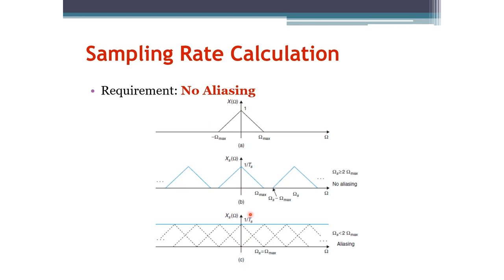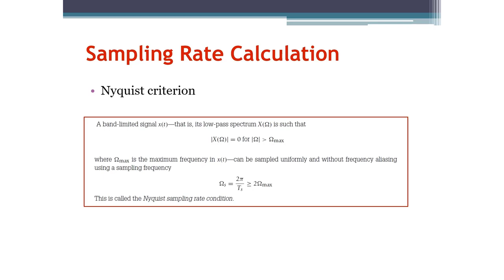Signals and Systems: Sampling Rate Calculation (Arabic Narration)